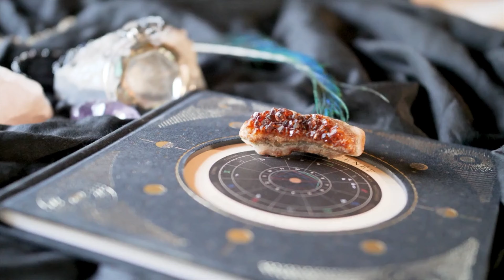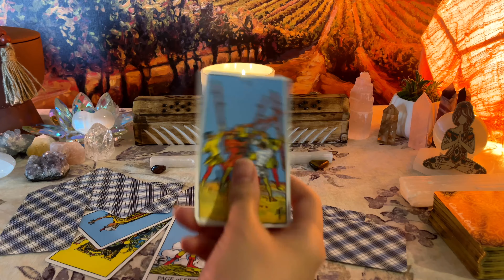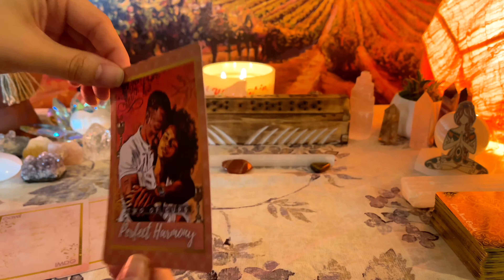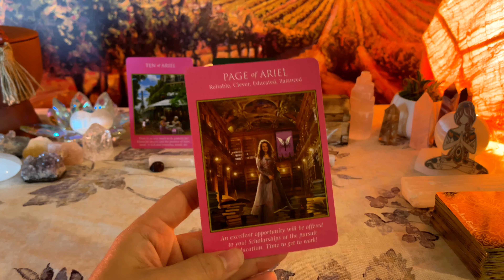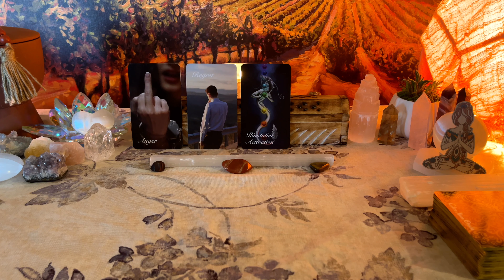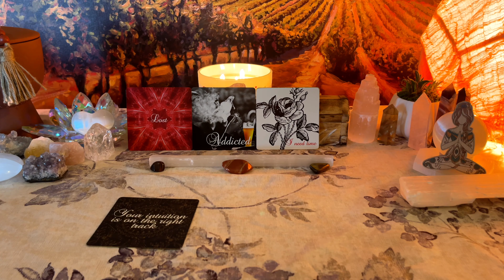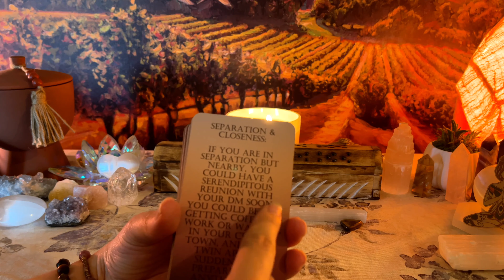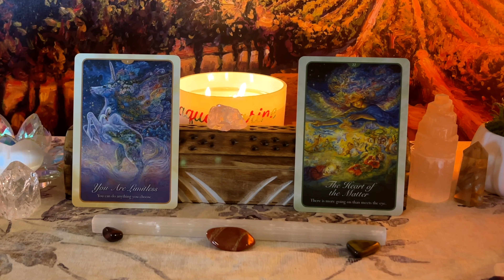*DM TO DF TWIN FLAMES KARMIC READING"THE KARMIC IS BLOCKING OUR CONNECTION! I'M SO SAD!"💔UNION NEAR*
*YOUR DM WON'T BE ABLE TO STOP FROM REACHING OUT MUCH LONGER!!* 😲DM TO DF "I CAN'T STOP THINKING ABOUT YOU!" 🌹💌

🔥TWIN FLAME TODAY DM TO DF/KARMIC READING: "2021 PREDICTIONS FOR DIVINE MASCULINE" 💝 LIFE AND LOVE READING FOR DMS AND DFS! JUNE-JULY 2021 SEPARATION ENERGY UPDATE

📣 SEE THE END OF MY VIDEO FOR 5D DM MESSAGES!

📣 DIVINE MASCULINE + DIVINE FEMININE TWIN FLAME MESSAGES: ENERGY & TIMELESS READING DM TO DF 💗🌟 💗 DM TO DF

🎊🎇 FREE PERSONALIZED READING OR TWIN FLAME DECK WITH SUBSCRIPTION TO CHANNEL🎊SUBSCRIBER MILESTONE SPECIAL: 6,000 SUBS MILESTONE CHALLENGE: 2 OF YOU WILL WIN EITHER 1 OF MY ORACLE/TAROT DECKS, A FREE IMDG TAROT T-SHIRT OR MUG, OR A FREE READING OF 2O MINUTES! Winners will be announced after 6,000 subscribers in my next video!

TIMESTAMPS:
READING INTRO & ANNOUNCEMENTS: 00:00-05:50
READING BEGINS: 05:51
MASCULINES DESIRE & LOVE MESSAGES TO DF: 36:05-50:21

♠️ To Order my beautiful Oracle Love Cards for your Twin Flame/Soul Mate Journey & Secret Messages of Union cards, please follow the link above to my etsy shop to order there! These are new cards created by me given by Spirit and DMS Higher Selves! DM to DF & Spirit Messages Deck!

SOME OF MY RECOMMENDED TAROT READERS ON YOUTUBE:
(THESE ARE BASED ON WHO I BELIEVE WORK THROUGH HIGH VIBRATIONAL ENERGY OR WHO RESONATE WELL WITH TAROT OR TWIN FLAMES, & R UNIQUELY CREATIVE READERS. PLEASE USE YOUR OWN DISCRECTION THEY MAY NOT ALL RESONATE) BLESSINGS:

TRIPLE MOON GODDESS-SHERRY
ENCHANTED WORLD OF TWIN FLAMES-SYLVIA
TYLER TAROT
LIV TAROT
LUNAR GODDESS TAROT
WATER AND FIRE TAROT|

✨ABOUT YOUR READER: I opened this YouTube Channel to assist other spiritually guided souls back to true Union within and with our Creator above! My Readings and Oracle Decks are all created and performed using my spiritual gifts. The angels, holy spirit or spirit as we guides like to say, our higher selves, and Twin Flames higher selves and spirit and more assist me in my readings and creation of oracle/tarot decks! As a spiritual guide I help Twin Flames, Soul Mates, and others on their journey to Union.

Twin Flame/Soul Mate decks:
The Masculines Desires: IMDG Tarot: Etsy Shop Link Above
Twin Flame Tarot Love Oracle: IMDG Tarot: Etsy Shop Link Above
Tarot of the Divine Fortunes by IMDG Tarot: Etsy Link Above
Sacred Spirit Path Tarot by IMDG Tarot: Etsy Link Above
Masculine Mirror: IMDG Tarot & AbrX: Etsy Shop Link Above
Twin Flames Separation Love Deck: IMDG Tarot Etsy Shop Link Above

RECOMMENDED ORACLE LOVE DECKS: USED HERE ON MY READINGS

Calico Moon Oracle- ETSY SHOP
Pining Rose Vol 2.
Pining Rose Crush Edition